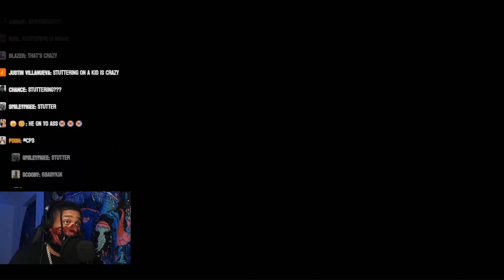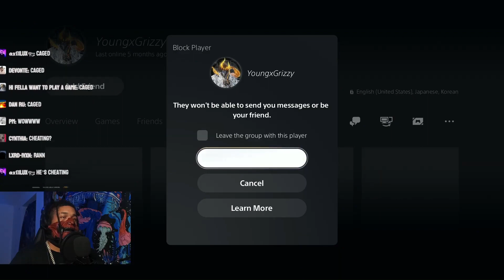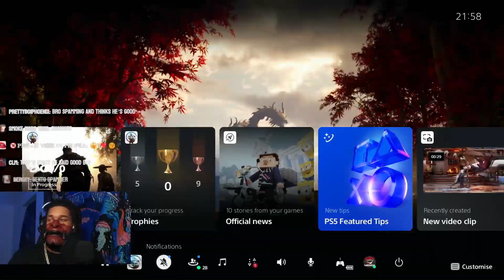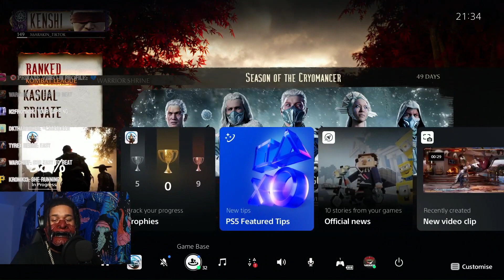6Arakin Stream gets Strker CuFFS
THE MOD IS ON A RAMPAGE TO REVENGE THE BULLIED VICTIMS OF TOXIC STREAMER.